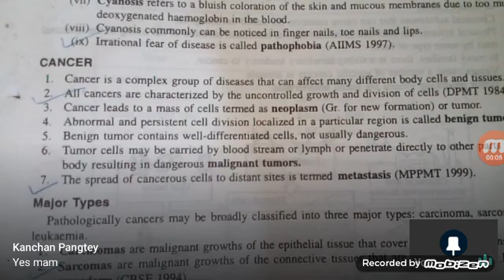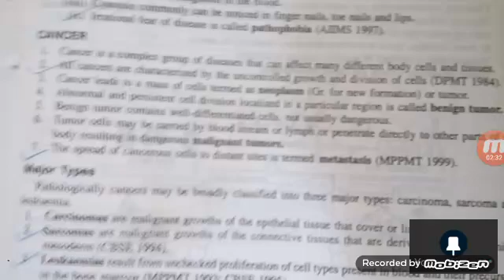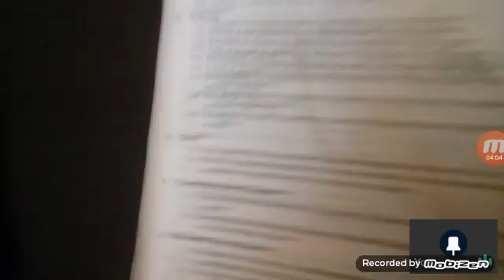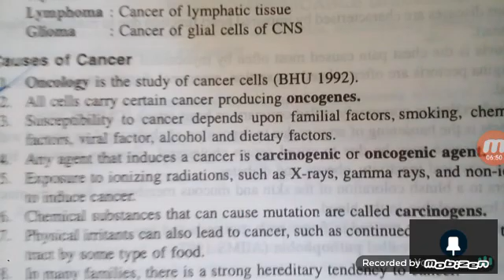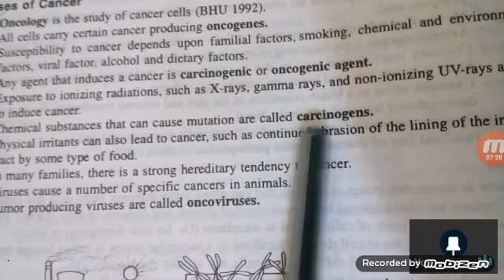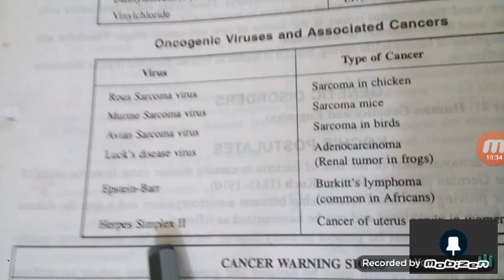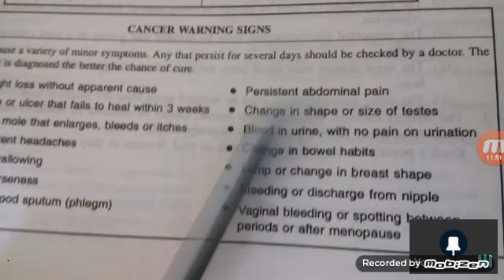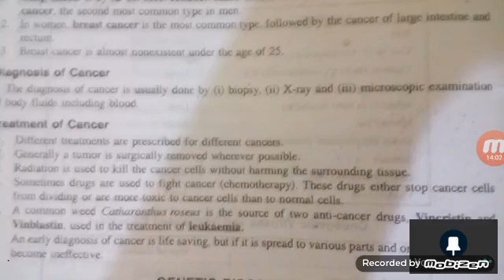CANCER- Part 1